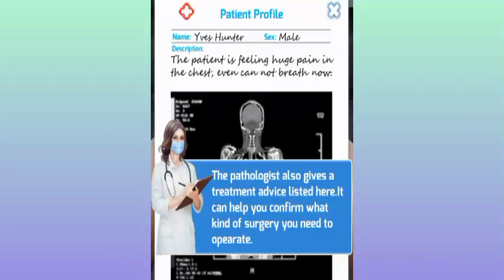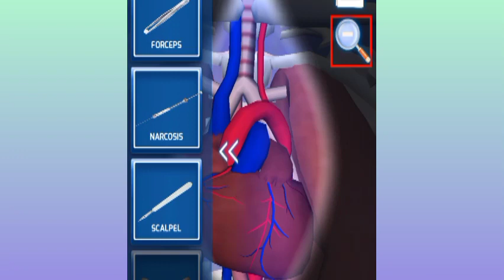ASMR Open Heart Surgery | Heart Transplant Animation | By Pass Surgery#asmr#heartsurgery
This video explores the science and technology behind heart transplants. You'll learn about the history of heart transplant surgery, how donor hearts are matched with recipients, and how the body is prepared for the new heart. We'll also look at advances in heart transplantation and the future of this life-saving procedure.
it will be some difference between original surgery.